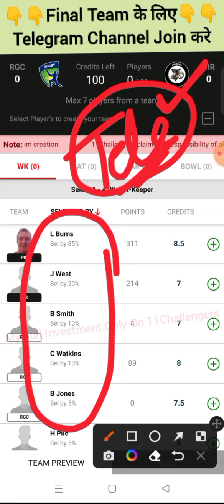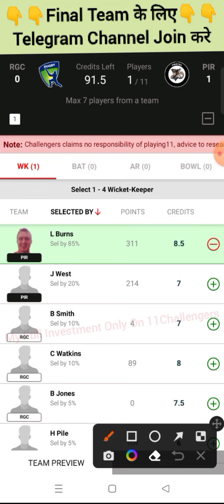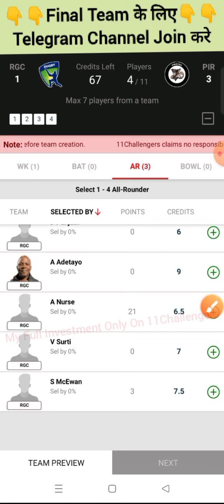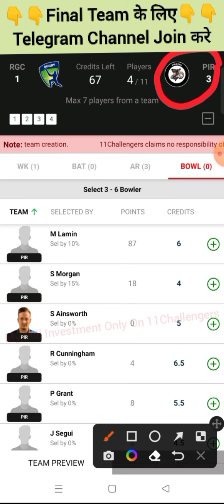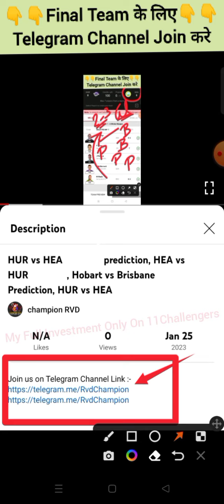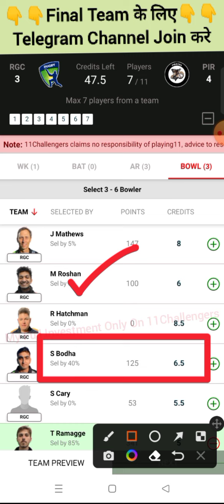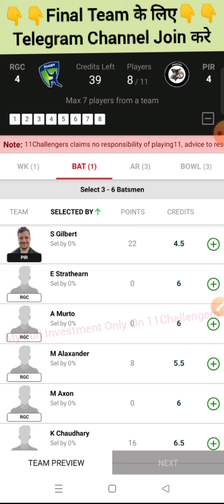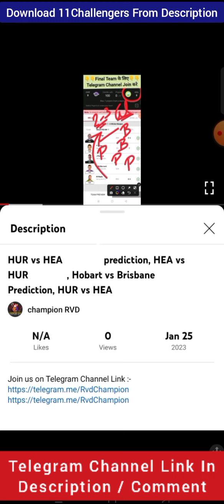RGC vs PIR